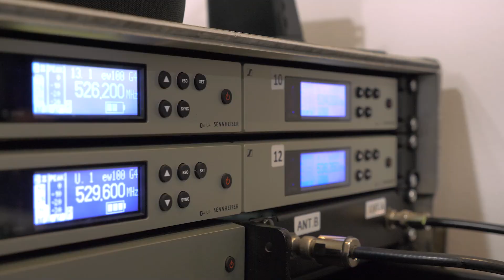La Biostimolanti Conference 2023 in meno di un minuto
Bandiere sventolanti sotto il sole di Catania. Sguardi d'intesa e forti strette di mano. Cavi carichi di elettricità ed entusiasmo. E poi ancora professori, tecnici, referenti aziendali e tanti, tantissimi partecipanti. Questo e non solo è stata la Biostimolanti Conference 2023. Due giornate all'insegna del confronto, del dialogo e della ricerca. Un'occasione di incontro e di scambio, di vecchi legami e nuove relazioni.
Insomma, un concentrato di emozioni, novità e ricchezza che vi racchiudiamo qui attraverso questo assaggio brevissimo, ma intenso della quarta edizione della Biostimolanti Conference.